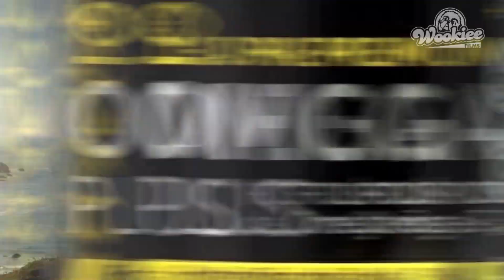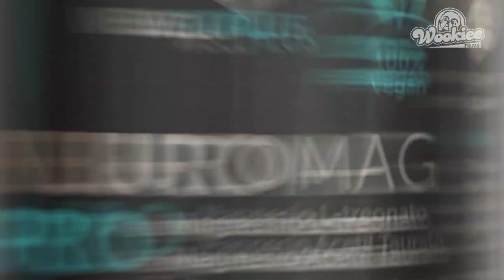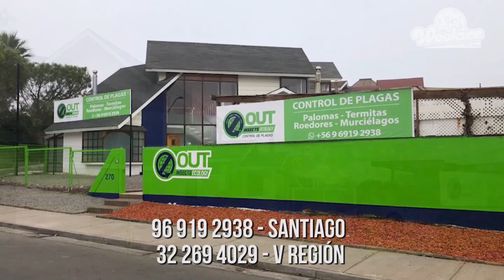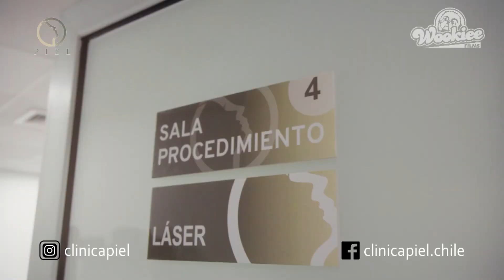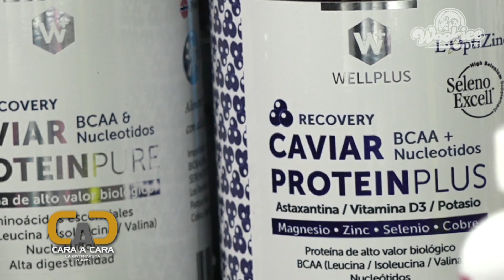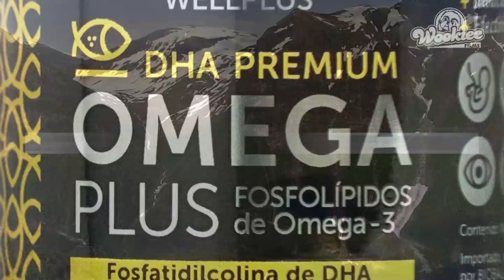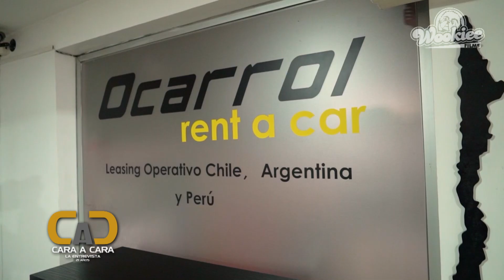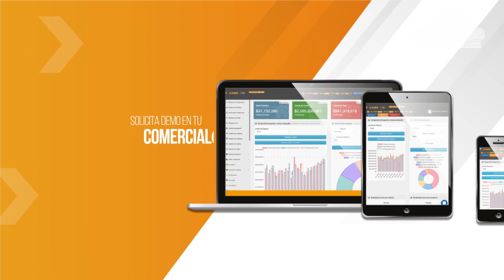CARA A CARA con la dra y diputada María Luisa Cordero.